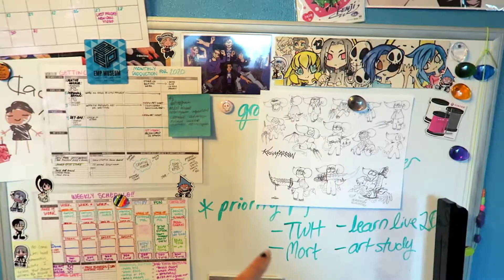Channel Update + Meet Ezra!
Hello everyone! Sorry for being away so long. Here is a quick update on where I've been but I'm back and eager to share more videos with you! ^___^